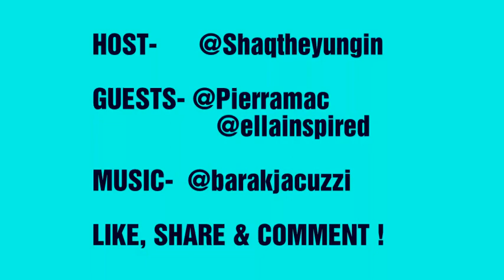WHATS HER WEIGHT GOT TO DO WITH YOU?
Age:
SHAQTHEYUNGIN : 21